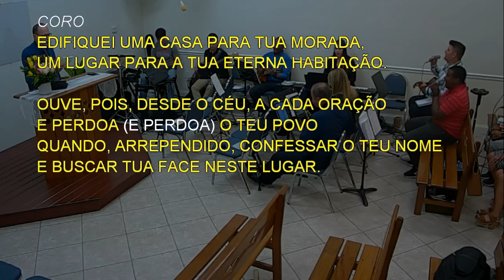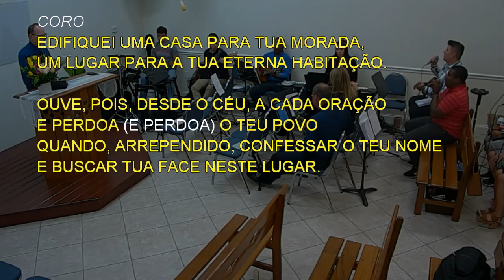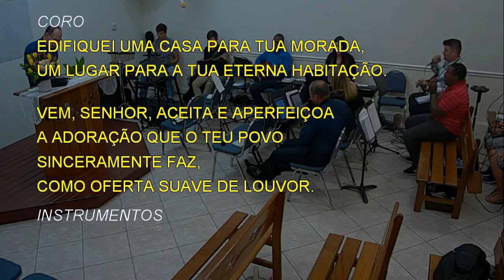224 - Ó SENHOR, DEUS DE ISRAEL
224 - Ó SENHOR, DEUS DE ISRAEL